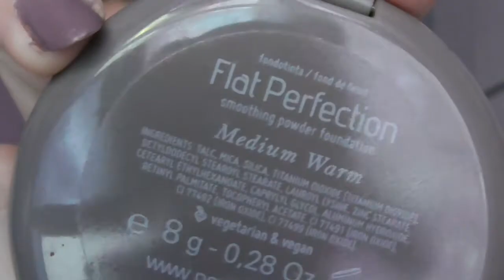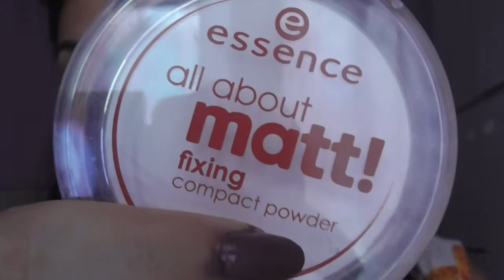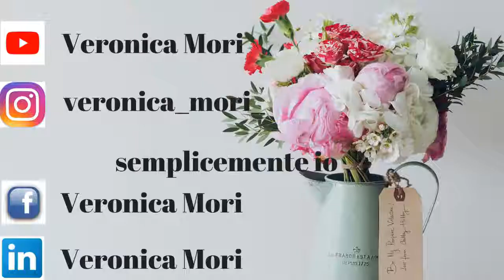try on haul beauty!!!